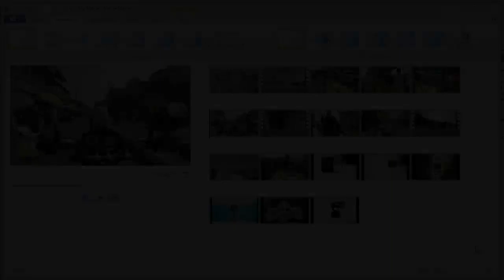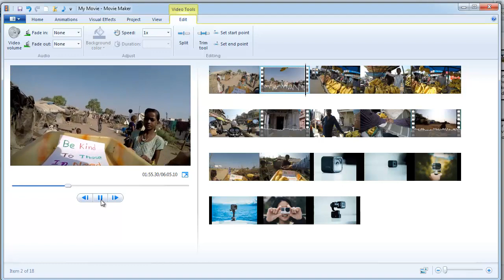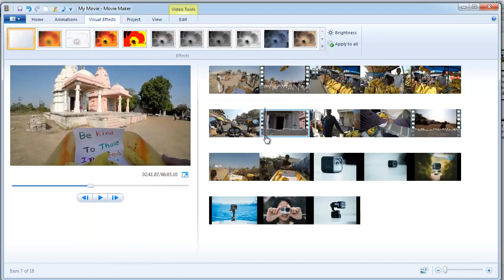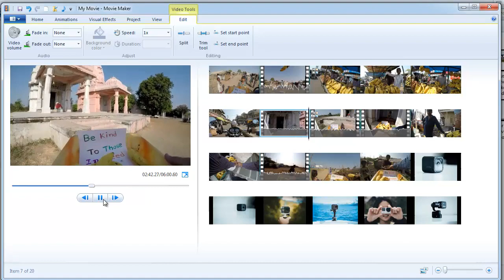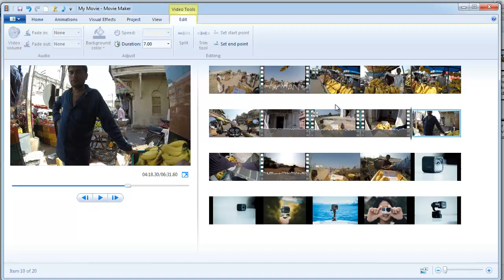Adding visual effect in videos and photos in Windows Movie Maker for GoPro video editing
"Discover India 101" Adding visual effect in videos and photos in Windows Movie Maker for GoPro video editing